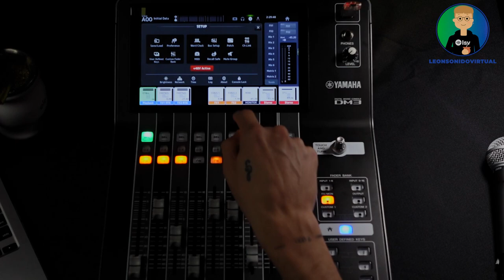Curso de Yamaha DM3 - Clase 11 - Bloquear la consola (Console lock)